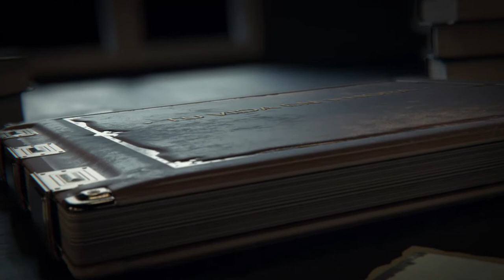'Tu Vida En 1 Hora' Carmen Delia Moreno Torres